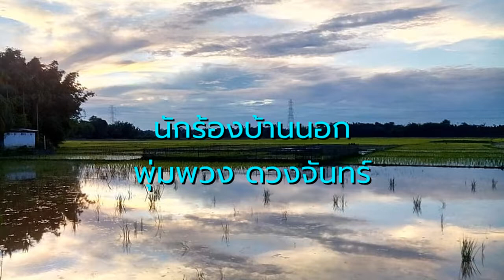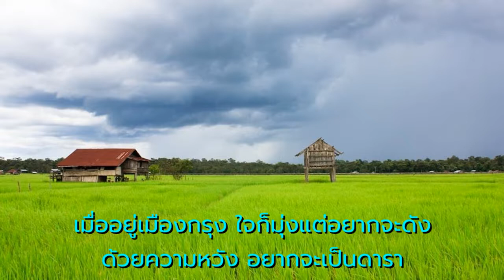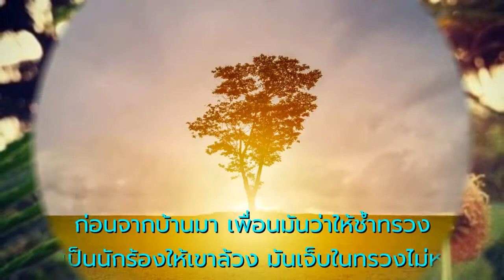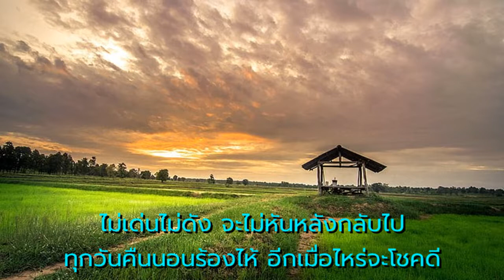นักร้องบ้านนอก - พุ่มพวง ดวงจันทร์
คำร้อง/ทำนอง - ไวพจน์ เพชรสุพรรณ
ขับร้องโดย - พุ่มพวง ดวงจันทร์ (ต้นฉบับ)